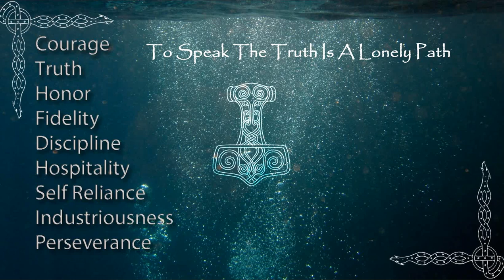The Thing About Perspective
“For a man to conquer himself is the first and noblest of all victories.” – Plato